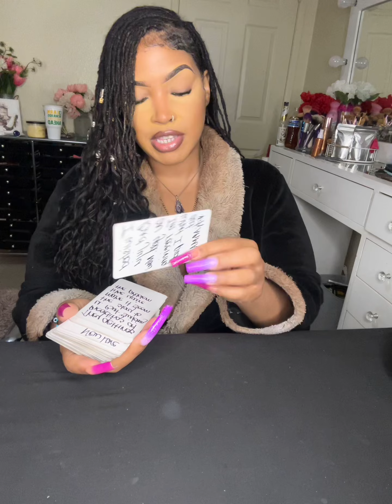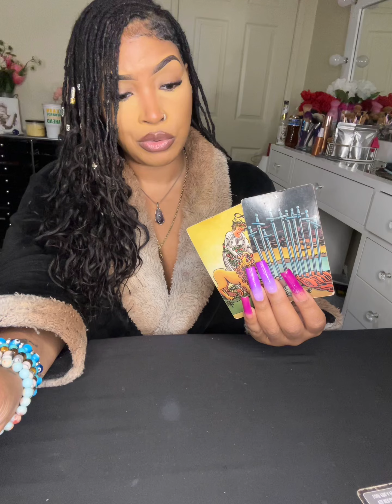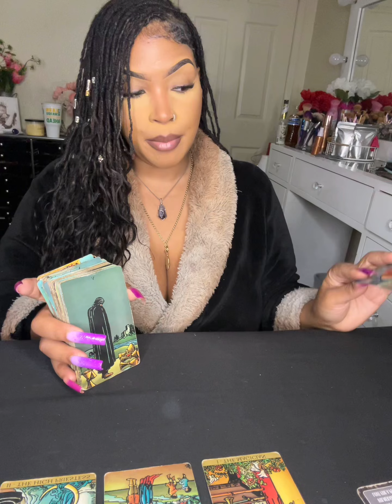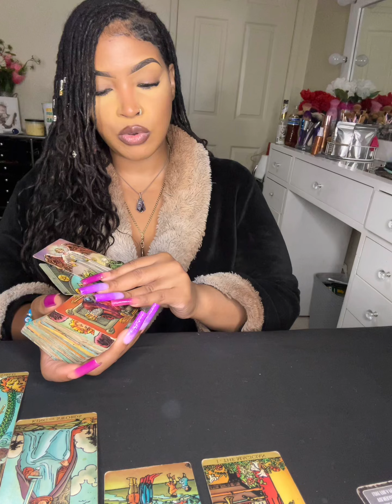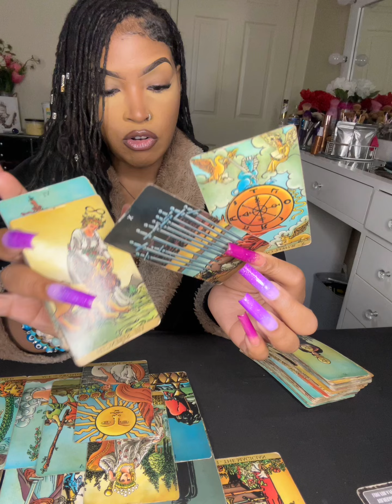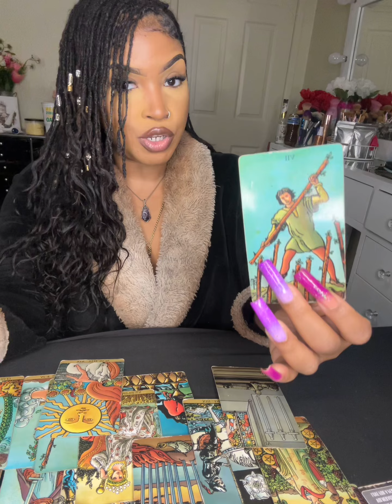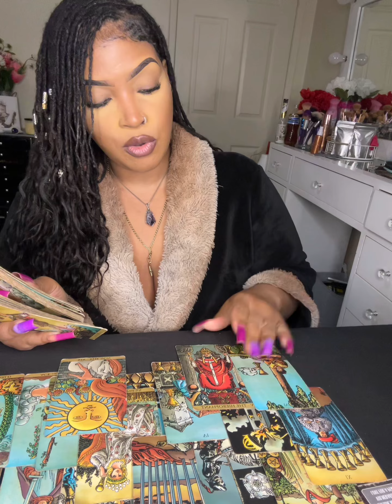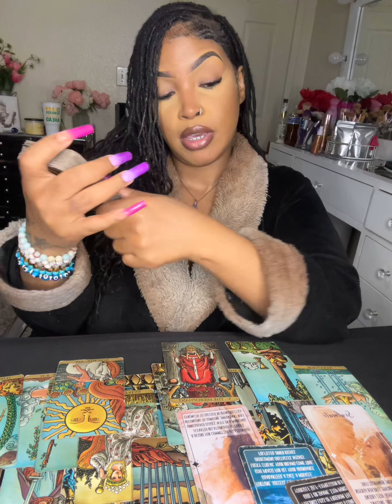♒️✨AQUARIUS✨ THIS BETRAYAL CUT SO DEEP N SO UNFAIR SUM1 CALL MAURY POVICH